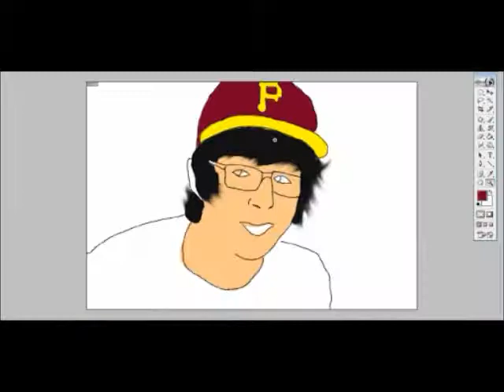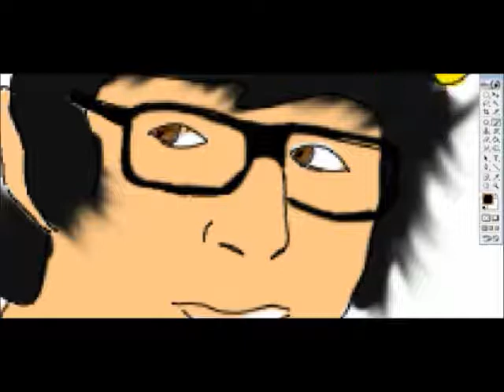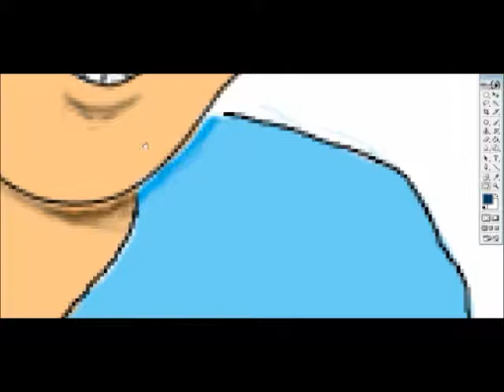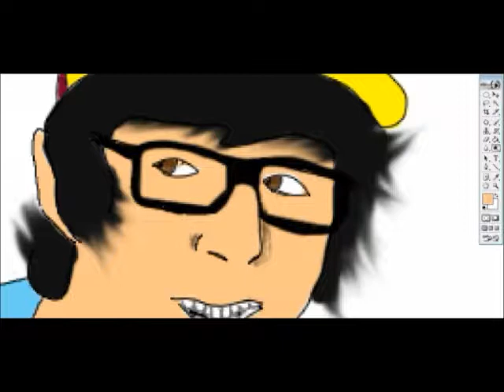Sam pepper- speed painting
please leave constructive critisism below, and please dont hate :)